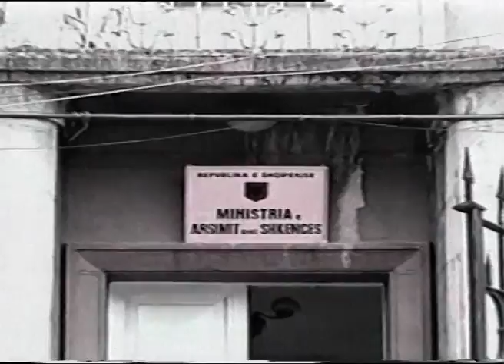Lajme Arkiva - Shkollat e mesme profilizohen (22 tetor 1998)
Arkiva - Tv Klan 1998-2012; Pamje shkolla Sami Frasheri, pamje Ministria e Arsimit, shkolla dhe nnxenes 8-vjecare.

 Ministria e Arsimit zbaton projektin për shkollat e mesme që të profilizohen në dy degë, atë të shkencave natyrore dhe shoqërore. Do të jenë vetë nxënësit e shkollave të mesme të cilët do të vendosin për zgjedhjet e tyre. Gjithashtu Ministria e Arsimit vendos të futet lënda “Gjuhe Shqipe” në shkollat e mesme.